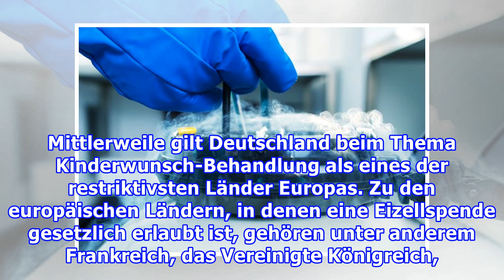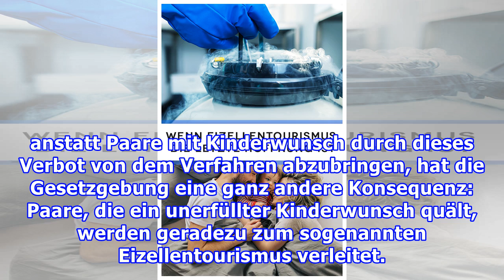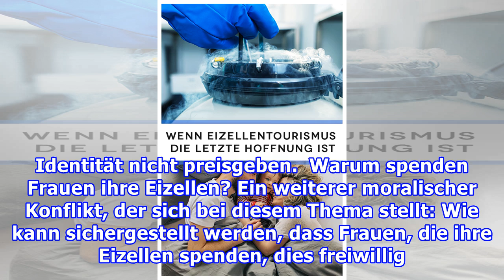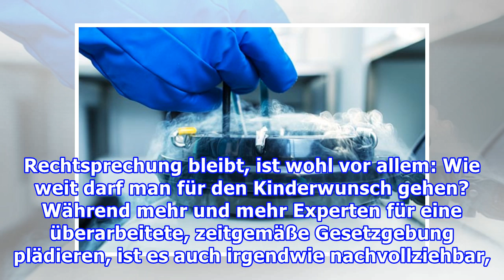Wenn Eizellentourismus der letzte Weg ist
Für Frauen, die keine Kinder bekommen können, ist eine Eizellenspende teilweise die letzte Chance auf ein Kind. Dabei wird den betroffenen Frauen eine Eizelle einer Spenderin eingesetzt. Die Chancen, auf diese Art schwanger zu werden, sind gut: Fast jeder zweite Versuch ist erfolgreich. Doch in Deut...